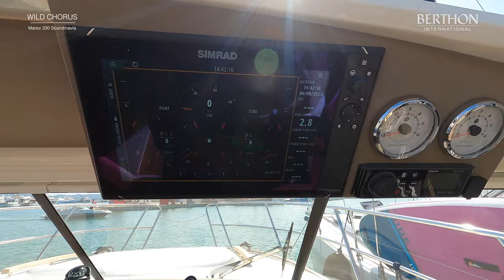[OFF MARKET] Marex 330 Scandinavia (WILD CHORUS) - Yacht for Sale - Berthon International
Full video walkthrough tour of yacht for sale Marex 330 Scandinavia. Her comprehensive specification includes the 2 x Mercury 3L 270 SD Bravo3 270 HP diesel engines on stern drives, with Joystick docking system, digital anchor and integrated autopilot. Further upgrades include air con in both cabins, electric windlass, floating foredeck sun pad, solar panels, lithium batteries, additional fridge space and teak laid decks.

Title: Marex 330 Scandinavia (WILD CHORUS), with Ben Toogood - Yacht for Sale - Berthon International

Previous Video: Nautor Swan 65 (PEAK), with Sue Grant - Yacht for Sale - Berthon International Yacht Brokers